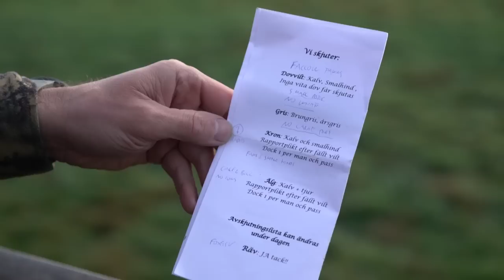Охота на кабана, косулю, лань, лося. В поисках охотничьих трофеев. (Охотник и рыболов)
Если описать европейскую охоту одним словом, им будет «традиция». Охота издавна была частью европейской культуры. И хотя кое-что изменилось, многое осталось прежним. Здесь, в Южной Швеции, традиции европейской охоты живут и процветают. Скоро охотники отправятся в лес и займут свои места на номерах. Отстреливать можно кабана, косулю, лань, благородного оленя и, если повезет - лося. Лис и барсуков можно отстреливать в любом количестве.